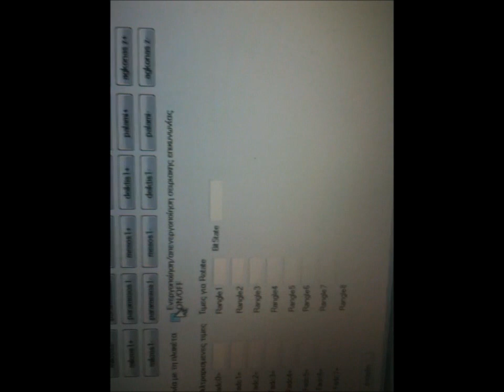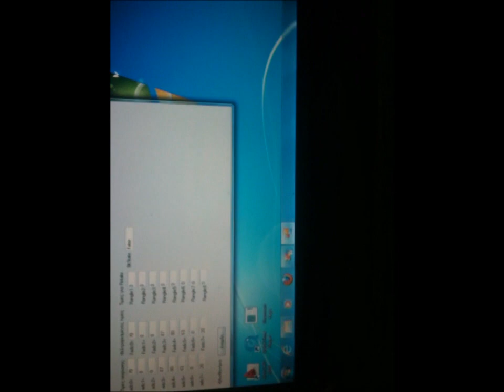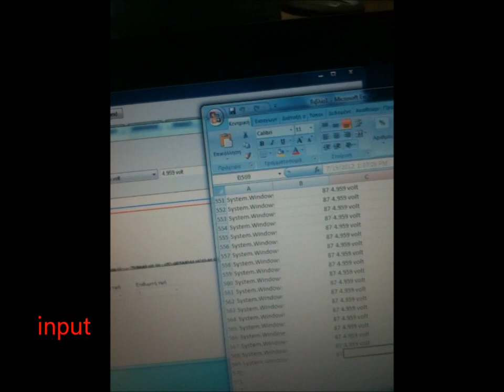avr visual basic autocad excel access.wmv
tei peiraia automatismou avr visual basic autocad excel access